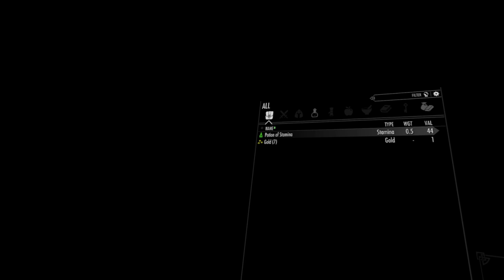016 - VR Skyrim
This was an important stream for me.

The stream happened to fall on an important date for me, but instead of feeling happy, I was doing really bad mentally. Two hours before the time my stream started, I couldn't even get out of bed! And I had no way to tell people I would be missing the stream. I was such an anxious mess.

Eventually by working together, my partner and I got me all wrapped up in a bunch of coats that were too big for me and we sat out on the porch together. Talking about my new D&D character gave me enough energy to start the stream on time.

And then I had so so so so so much fun hanging out with all of you and laughing at your jokes and playing Skyrim. It completely turned my day around.

I always knew that streaming was something special and that this particular group we have is special, but this was the day that I realized that streaming is good for my heart when I'm the streamer as much as it is when I'm a viewer.

Streamed ~December 2023